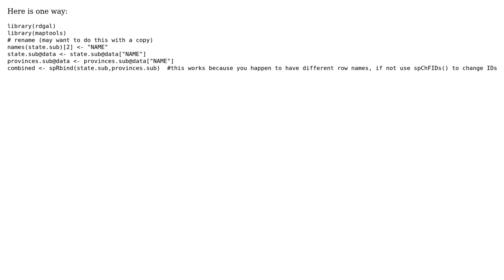GIS: changing attributes or names of shapefiles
With thanks & praise to God, and with thanks to the many people who have made this project possible! | Content (except music & images) licensed under CC BY-SA | Music | Images & others | With thanks to user I Del Toro user Curlew user cengel and the Stack Exchange Network Trademarks are property of their respective owners. You are responsible for your own actions.